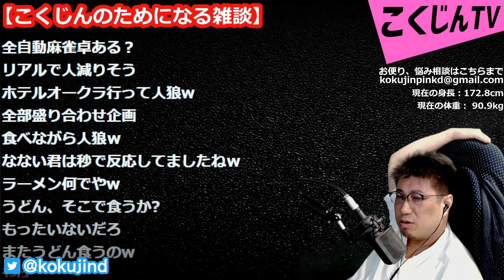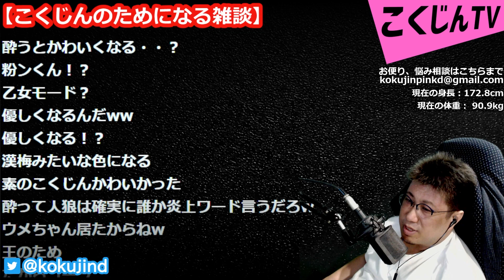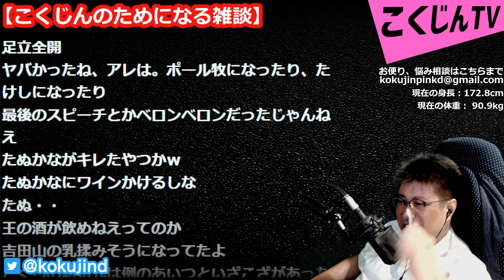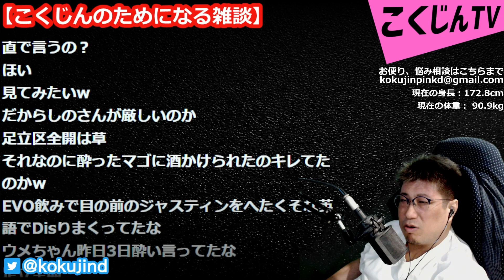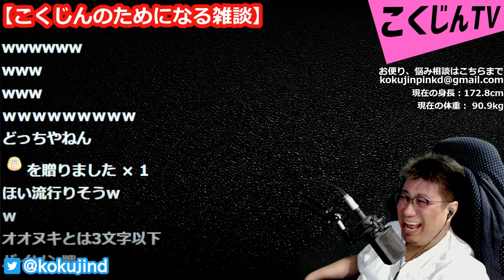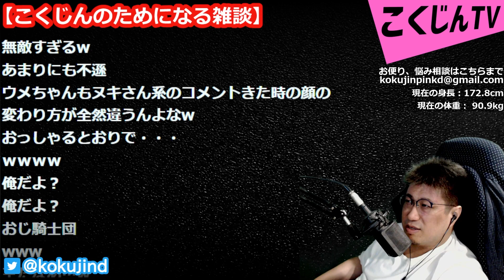【こくじん雑談】ウメハラ VS オオヌキ どっちが不遜！？ヌキ「俺が不遜って言われてるけどウメハラも十分不遜だから！」（2022/5/22）オオヌキ ミートたけし 石井プロ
【こくじん雑談】ウメハラ VS オオヌキ どっちが不遜！？ヌキ「俺が不遜って言われてるけどウメハラも十分不遜だから！」
オオヌキ ミートたけし 石井プロ

「STREET FIGHTERS」
↓こちらで買えます